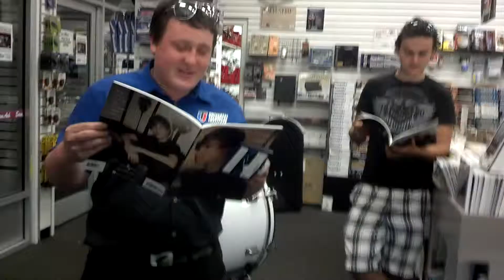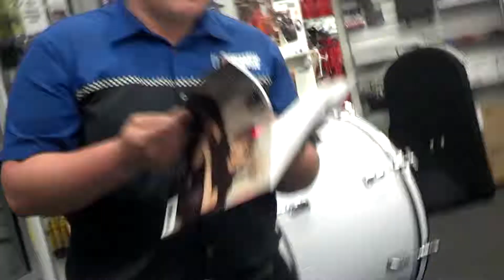Polski Fever for Gypsy Bieber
Our beloved "Jet'Ski" is growing older, taller, and "BIGGER" than ever before.

This guy always Gives us a hard time and for that we appreciate him for keeping bus on our toes.